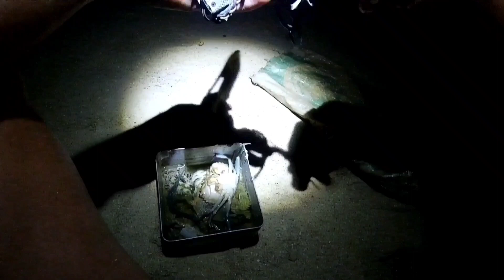solo camper ride street I karimunjawa I jepara I rest hunting hewan laut di pesisiran 😄 I part 2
akhirnya dapet lokasi rebahan dan melanjutkan mendirikan tenda.bisa melepas sepatu setelah sekian jam 😄.break sejenak istirahat

malam harinya penasaran dengan pesisirnya saat air pantau surut.iseng jalan2 malam ternyata banyak hewan lautnya.dengan peralatan seadanya akhirnya bisa mindang 😄